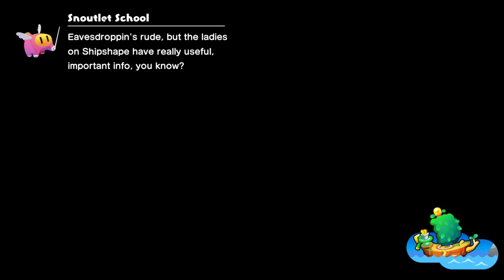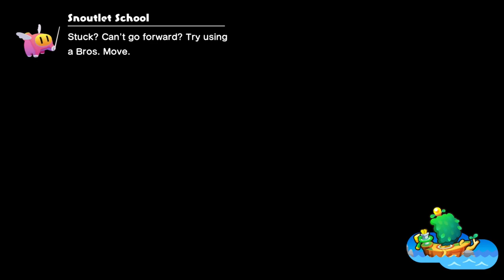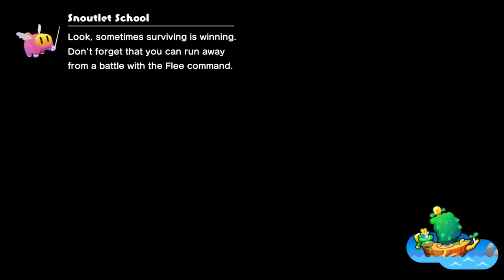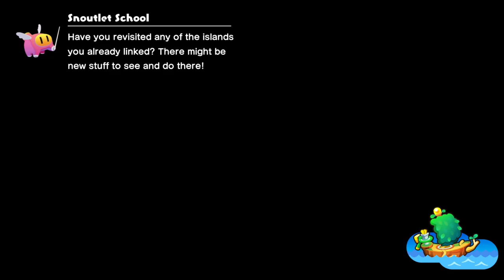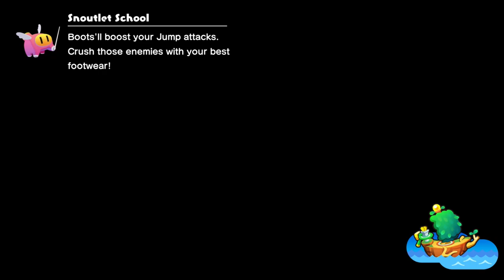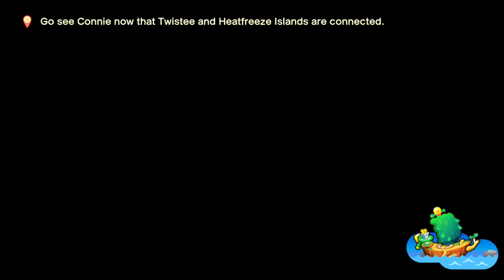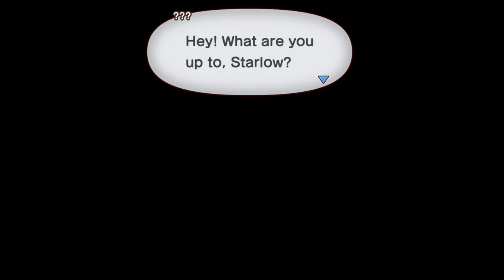Not Funny, Didn't Laugh - Mario & Luigi: Brothership [16]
In this episode, we learn that the people in Concordia can fart. Very vital information, I know. It's time to reconnect some islands and do side questy stuff. You know the drill by now.